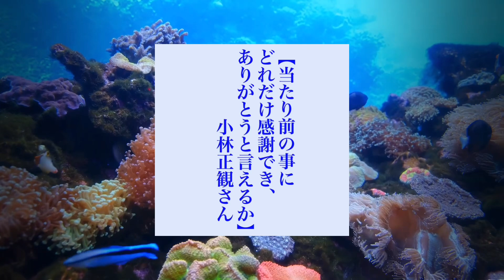小林正観さん 今日の名言二つ 令和6年9月17日